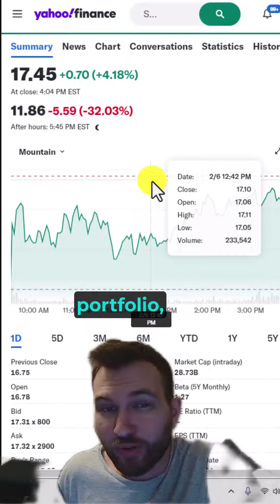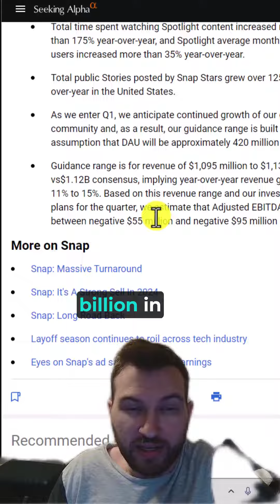$81,189 Portfolio Update: SNAP Destroyed After Q4-23 Earnings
FREE Weekly Investing Newsletter | Used by smart investors to stay up to date💪: